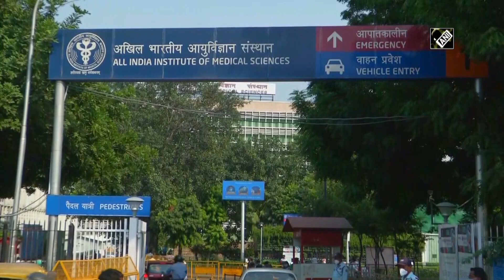COVID-19: India crosses 82-lakh mark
New Delhi, Nov 02 (ANI): India's COVID-19 tally reached 82,29,313 on Nov 02. The spike of 45,230 new cases and 496 deaths reported in last 24 hours. Currently, there are total 5,61,908 active cases in the country. Whereas, total cured cases are 75,44,798 with 53,285 new discharges in last 24 hrs. According to Indian Council of Medical Research (ICMR), total 11,07,43,103 samples tested for COVID-19 up to 1st November. Of these, 8,55,800 samples were tested on yesterday.